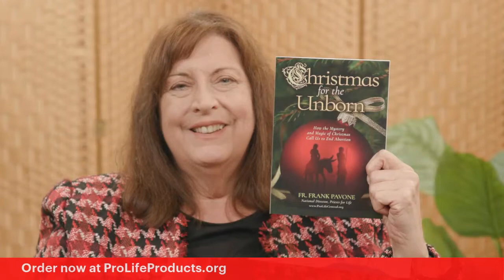Christmas for the Unborn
Christmas for the Unborn Expanded and Revised Now on Paperback
This Advent and Christmas season, meditate on the deeper meaning of this special time of year. These reflections by Fr. Frank Pavone look at unborn children, and our duty to protect them from the violence of abortion, through the lens of the various theological, historical and spiritual dimensions of Advent and Christmas. Revised and expanded with an overview of the Advent-Christmas season with additional perspective.